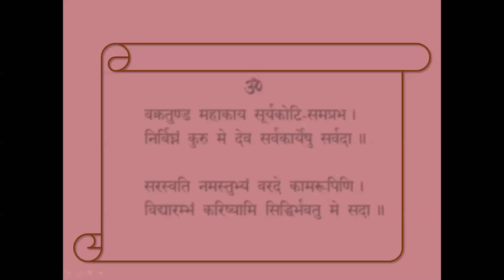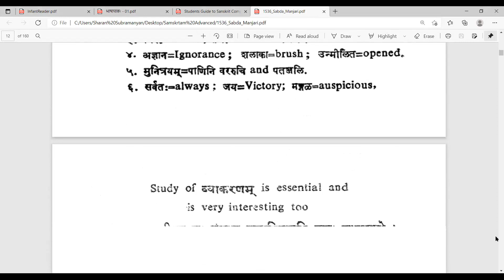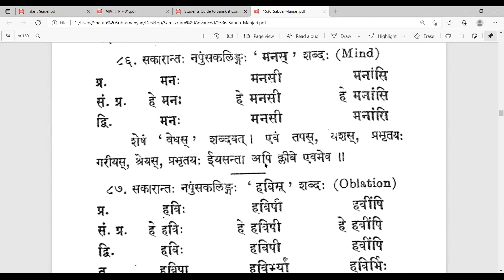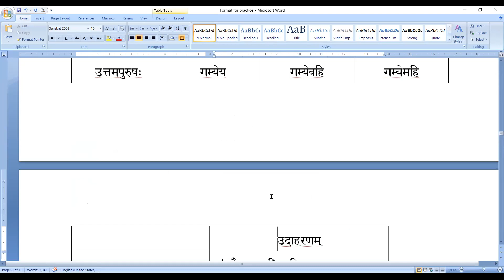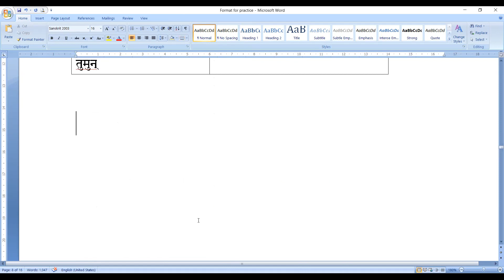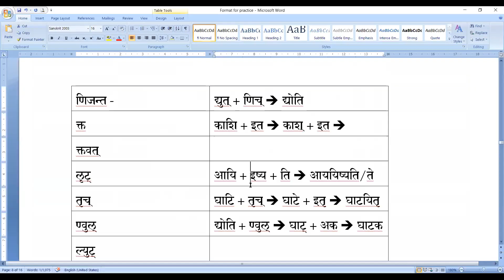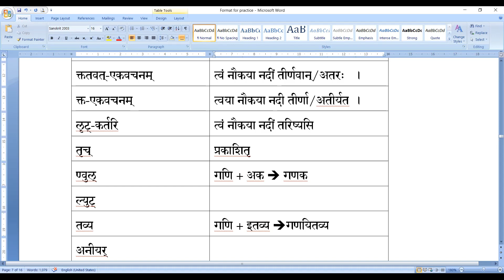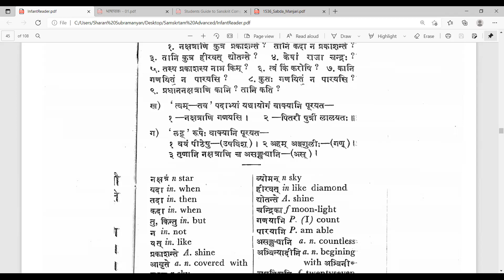Saṃskṛtam Batch I & II - 249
Infant Reader - Lesson 13